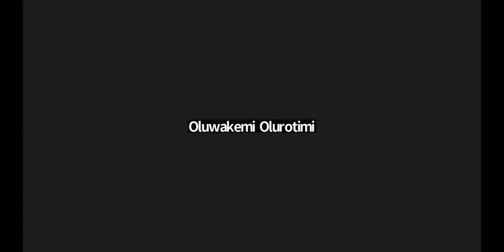Handling Bordering States in Cleaning Business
In this video, "Handling Bordering States in Cleaning Business," we delve into the complexities of operating a cleaning business across state lines. As an aspiring cleaning business owner, understanding the legal requirements and operational challenges is crucial for your success. We’ll cover essential topics such as obtaining the necessary licenses and permits in both your home state and any additional states where you plan to operate.

Key Highlights:

- Legal Framework: Learn about the importance of consulting your local Secretary of State for guidance on legal obligations when expanding your cleaning services into bordering states. This step ensures that you comply with all regulations and avoid potential pitfalls.

- Subcontracting Strategies: Discover how subcontracting can be a viable option if you lack immediate capital to pay cleaners. We will explore how to manage payments effectively, ensuring that you can provide services without upfront costs.

- Scaling Your Business: Hear inspiring success stories from other cleaning business owners who have successfully scaled their operations, even when faced with challenges. This segment will motivate you to pursue growth opportunities in your own journey.

Why Watch?
This video is designed for anyone interested in starting or growing a cleaning business, whether residential or commercial. With practical tips and real-world examples, you’ll gain insights into navigating the complexities of multi-state operations.

Join us as we unpack these vital aspects of managing a cleaning business across state lines—your journey to success starts here!